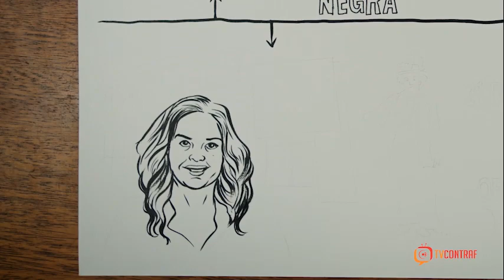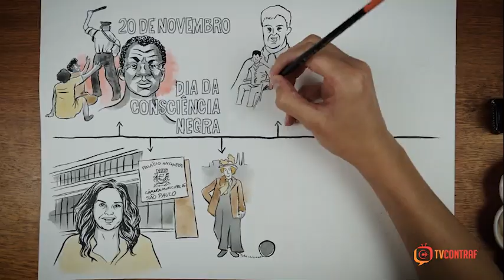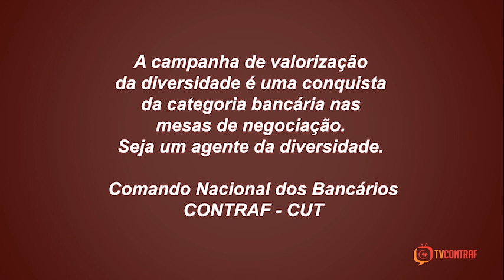TV Contraf |Campanha de Valorização da Diversidade